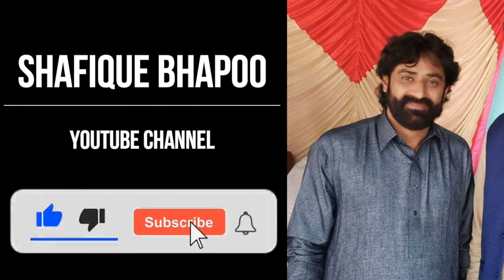AM Da Boota | Chakri Programe 12 FEB 2022 | Shafique Bhapoo Pail Party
Album/Song Name        :     Am da Boota
Singers                             :    Shafique Bhapoo Group
Video Editor                    :     Kashif Nadeem
Copyrights                      :     SHAFIQUE BHAPOO YouTube Channel

Watch Now & Comment on : AM Da Boota | Chakri Programe 12 FEB 2022 | Shafique Bhapoo Pail Party

Note: All Copyrights Reserved by SHAFIQUE BHAPOO YouTube Channel.